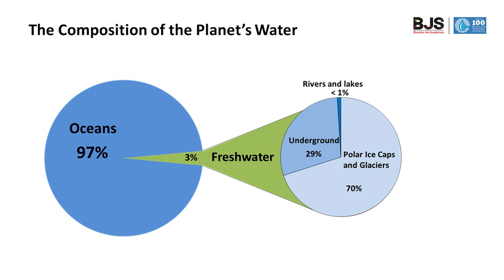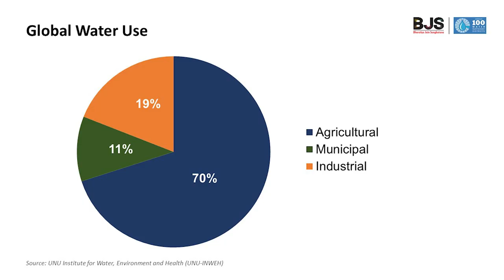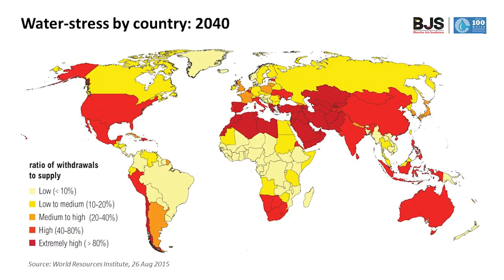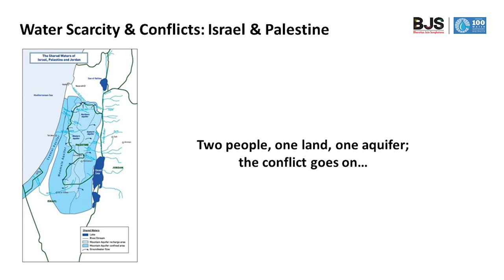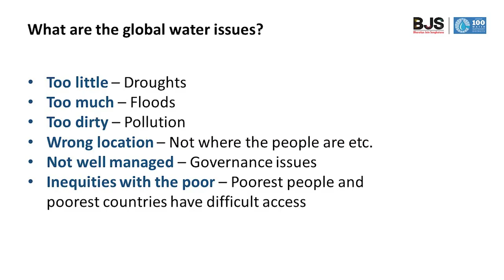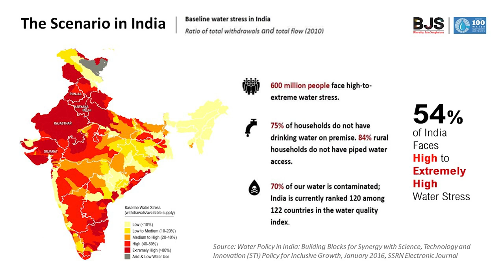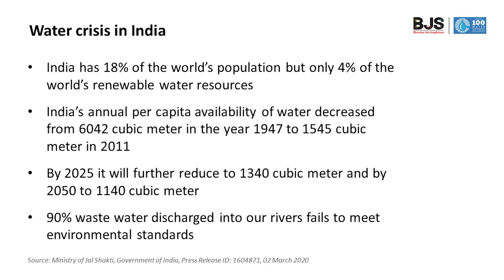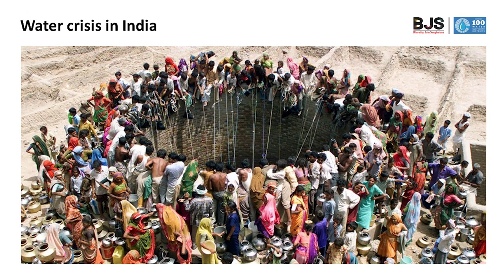Water Crisis Situation - DPC Training Program Session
This video is prepared to explain water crises situation globally and in India during the DPC Training Program session.